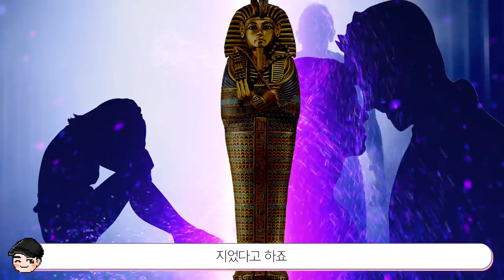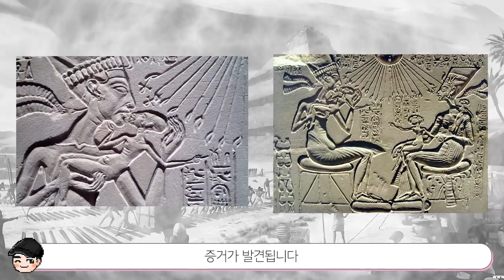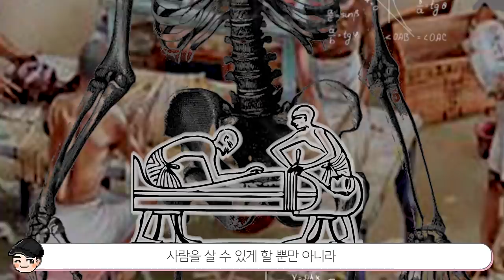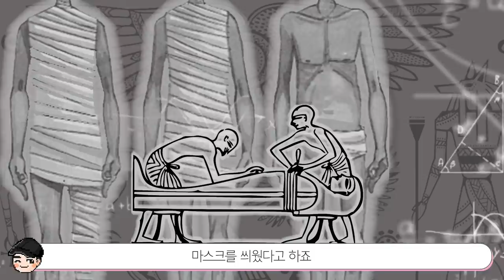[빠퀴2tv] 이집트의 소름 돋는 비밀 TOP5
신비한 나라
피라미드부터 미라까지.. 한번 여행 가보고 싶네요